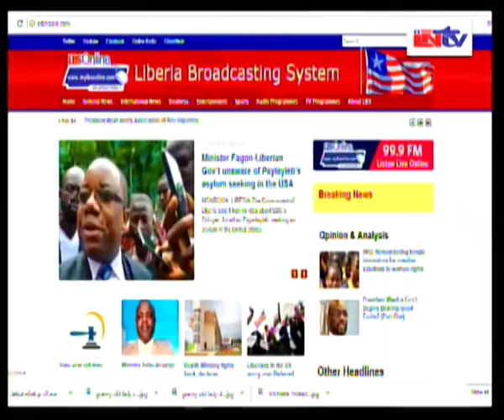LNTV NEWS @10PM, NOV. 20, 2018